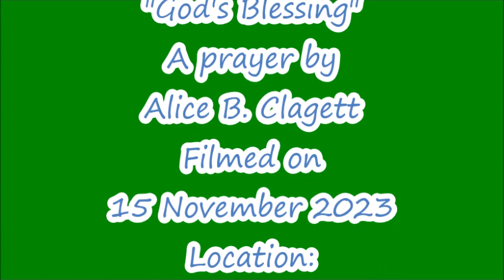God's Blessing . a prayer by Alice B. Clagett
Filmed on 15 November 2023 and published on 16 November 2023

"God's Blessing"
A prayer by Alice B. Clagett

Produced by Shoes on 16 November 2023

MUSICAL CREDITS

"Dulces y Caramelos - Autor: Marcos Molina"
Pixabay License